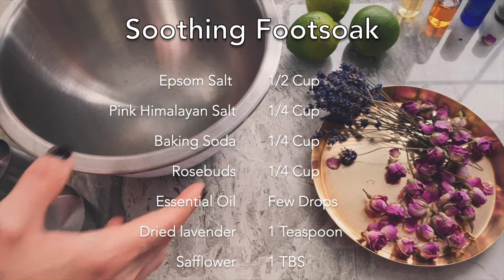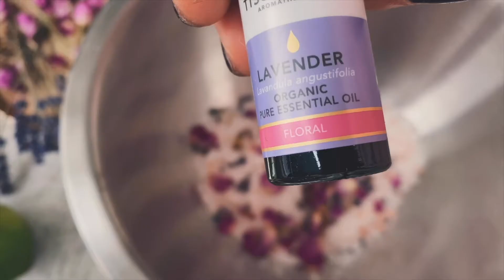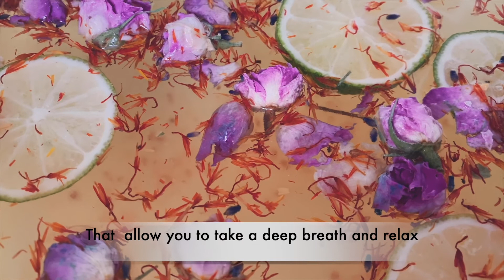Silent Vlog How to enjoy simple luxuries|DIY SOOTHING FOOT SOAK : English life during colder months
My name is Nikki, I am here with my Golden retriever Bono.

With the changing of the seasons, I am reminded that every three months there is something to celebrate and something to welcome. Something to luxuriate in as it only happens once a year and something to look forward for exactly the same reason. No matter where we find ourselves in the life we have created, the simple luxuries are there. However, it is our job to seek them out, to take breaks, turn off our cell phones and allow ourselves to indulge without feeling guilty.
The beautiful reality of simple luxuries is that they are everywhere waiting to be enjoyed. From the first cup of freshly brewed coffee we sip in the morning (or tea) to the way we spend the last waking hour before catching some sleep reading a wonderful book, listening to our favourite music or catching up with our loved ones.

I encourage you to welcome moments throughout your day and week that allow you to take a deep breath and relax, indulging in a simple luxury that slows down your heartbeat just enough so you can appreciate all that is going well.

This DIY Lavender and Rose Foot Soak is the perfect way to unwind after a busy day. This food soak is very soothing and leaves your skin softer and ( will ease your aches and soreness if there is any) and also the scent is just so amazing.

I’m a huge fan of lavender.  I put some lavender essential oil on my pillow every night before bed.  I find it so relaxing and nurturing.

BENEFITS OF FOOT SOAK
Other than just being relaxing there are other benefits of having a foot soak.
* soothes your muscles
* hydrates your skin
* relieve aches and pains

* 1/2 cups Epsom salts
* 1/4 cup baking soda
* 1/4 cup pink Himalayan salt
* 1 teaspoon cup dried lavender
* 1/8 cup dried Rosebuds (or fresh if you have in hand)
* Few drops of Lavender essential oil
* 1 table spoon Safflower (optional )

I HOPE YOU ENJOY WATCHING THIS SILENT VLOG.